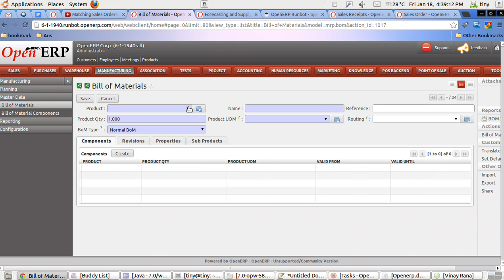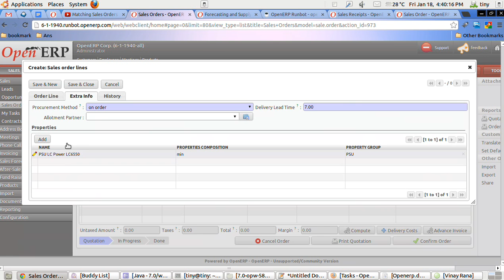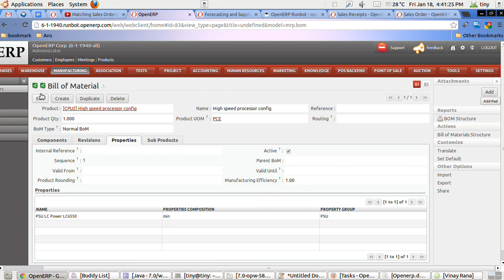Matching Sales Orders and Bills of Materials[584361][6.1]